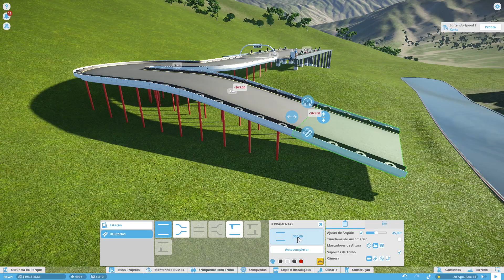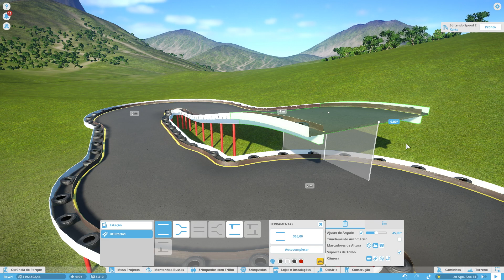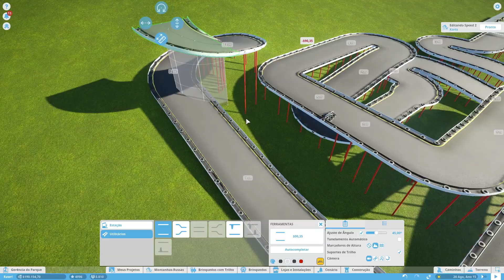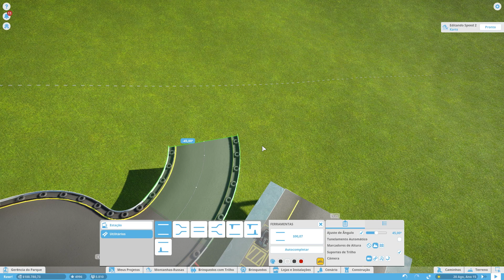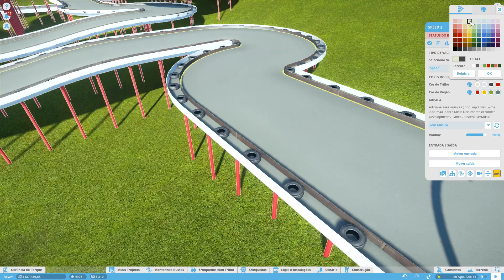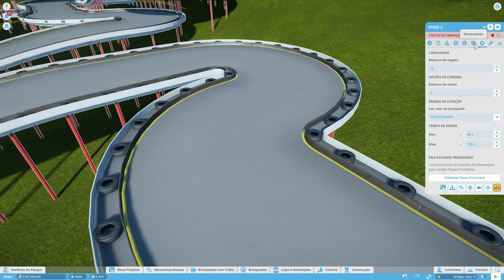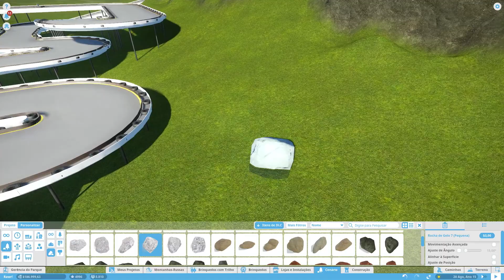A MAIOR PISTA DE KART DO MUNDO | Planet Coaster #57